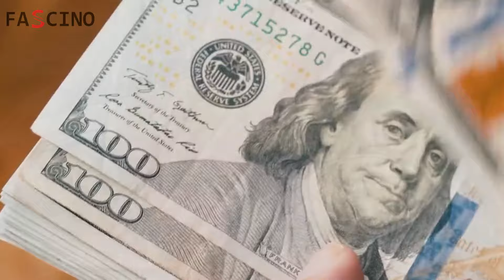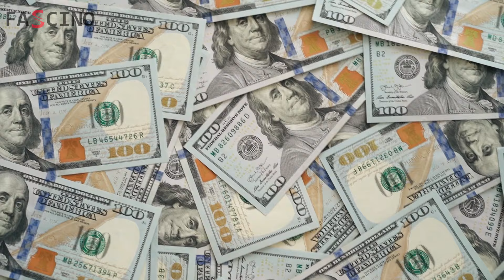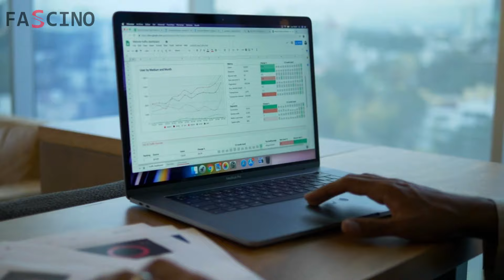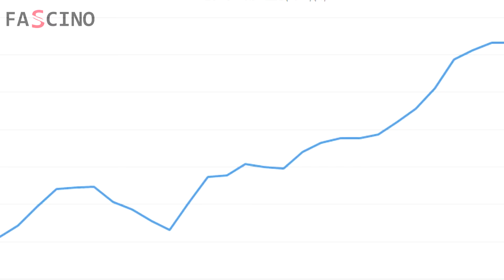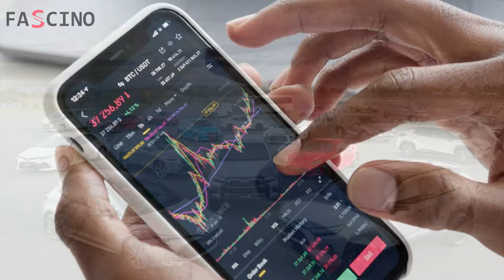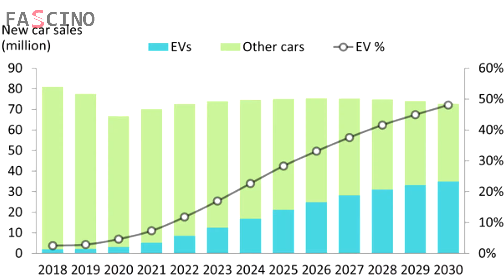Une révolution industrielle : Toyota redéfinit les véhicules électriques !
Aujourd'hui, nous examinons le monde des véhicules électriques et comment l'approche prudente de Toyota en matière d'électrification, autrefois critiquée, semble aujourd'hui visionnaire alors que le marché des véhicules électriques ralentit. Alors que d'autres constructeurs automobiles font face à des pertes et que le gouvernement américain réduit ses plans d'électrification, Toyota connaît un moment de justification. Êtes-vous curieux des raisons derrière cela ? Si oui, restez à l'écoute.

Merci :)